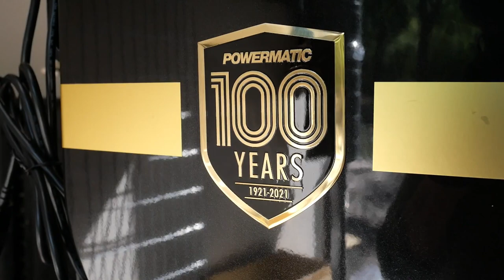I Bought the Most Beautiful Bandsaw on the Internet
We are a DIY family trying to build a better life. We like to share projects and regular life updates. Our goals are to create a happy home, live healthy, develop our life skills, and see where our life leads us.